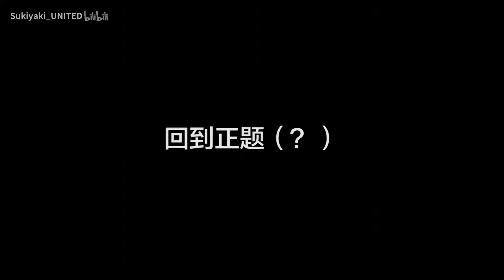[开箱/试穿] Lo装？还是地球人礼服？两件灵魂学（p2洋伞开箱）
久违的开箱！这次打开的是来自“Psyche灵魂学”的两条小裙子。对于这家风格谜之地球人的国牌lo店，初次见到实物的感想是……？
（注：“地球人”是lo娘们对正常衣服的戏谑叫法）

p2有鲸鱼家蕾丝洋伞和仲夏夜之梦衬衫的迷你开箱，别忘了看w

应广大人民群众的诚挚要求，这几天我会不定时做几期衣柜直播，具体时间会提前在微信公众号通知，还没关注的抓紧了！sukiyakiunited或者扫视频末尾二维码！错过了不要来找我哭鼻子我也不再接受催更啦！